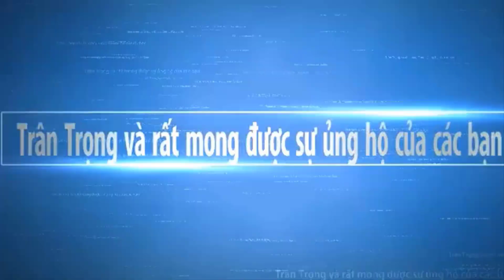Lễ OocOmBoc Ghe Chùa Khleang Luyện Tập Trên Sông MasPero Hôm Nay | Chợ Miền Tây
Ngày mới xin chúc quý cô chú anh chị vui khỏe,Và Cùng xem ghe Chùa Khleang Sóc Trăng Luyện Tập trên dòng sông Maspero Sóc Trăng hôm nay ra sao nhé. Hy vọng Chợ Miền Tây sẽ mang đến cho các bạn những hình ảnh đẹp nhất, với nét đặc trưng của những con người mièn tây quê em. Các bạn có xem video, xin thông cảm bỏ qua nếu có gì đó không hay.